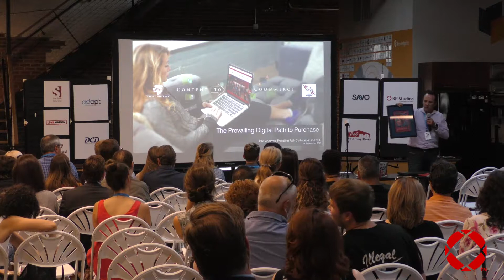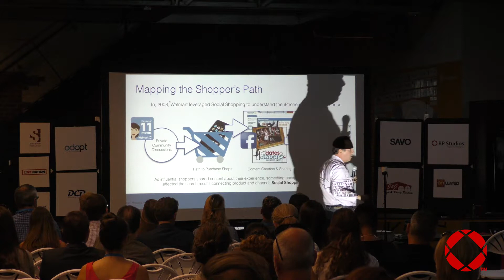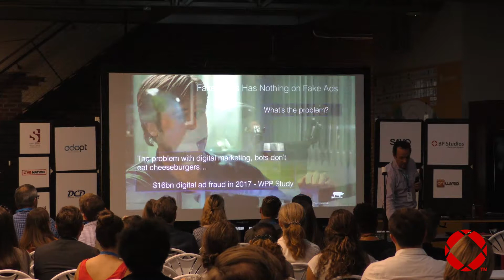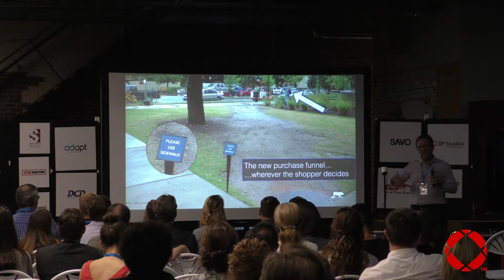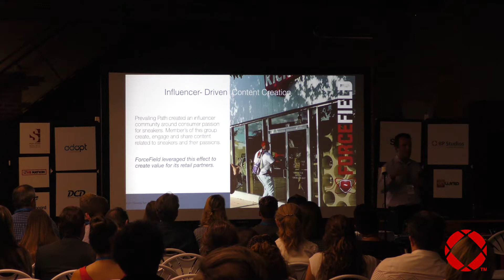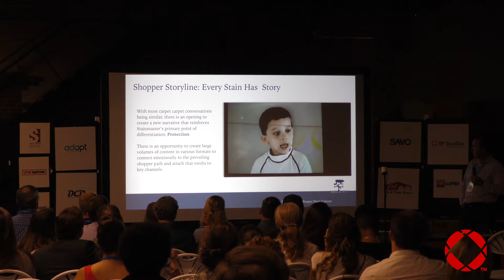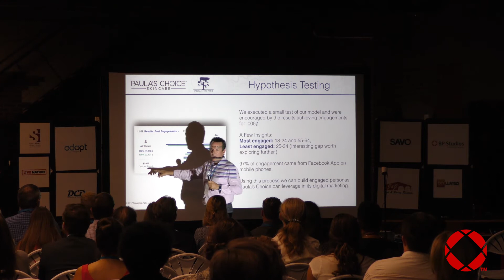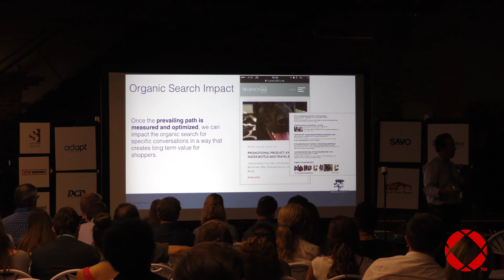TMC #32 Mapping The Prevailing Digital Path to Purchase - John Andrews presenting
John Andrews teaches us about Retail Relevancy!

News Flash: Shopper behavior is changing! Brands and retailers alike are being challenged to understand the rapidly changing shopper’s journey to remain relevant.

2017 has already witnessed the death of more retailers and consolidation of more brands than any time in history. At the same time, digital has now become the primary from of time spent and marketing dollars are following suit yet a recent WPP study found that a full 1/3 of digital marketing is Fraud! What is a rational marketer to do?